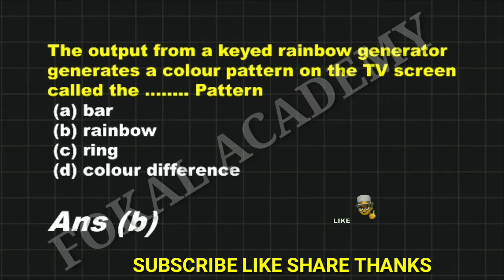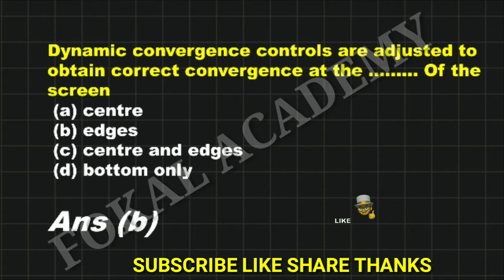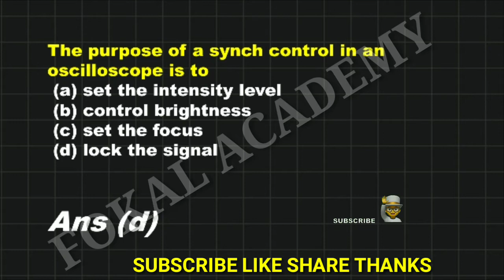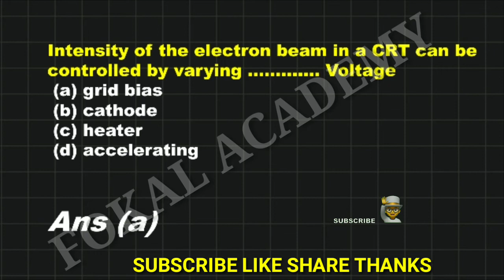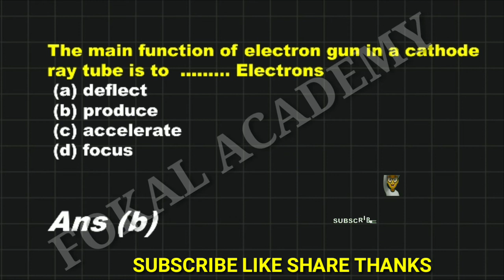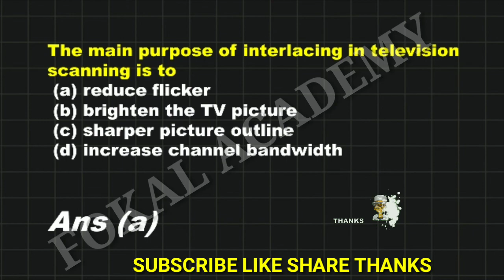Television Engineering 20 Important MCQ Questions and Answers || Part 1